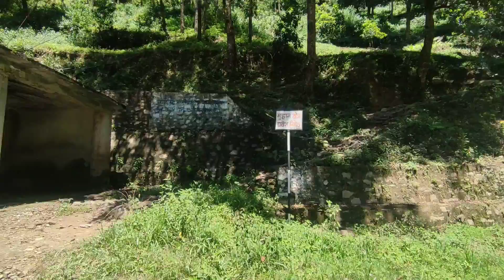Best place to hang out at Kathmandu (Bhaktapur)🤘